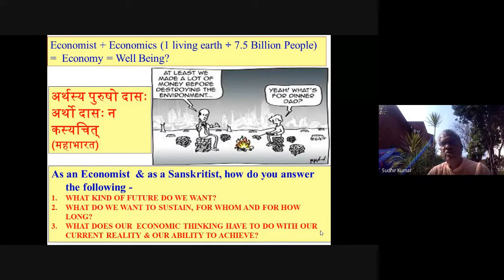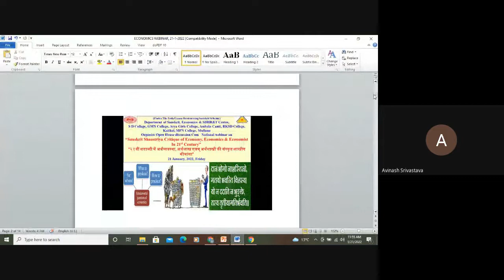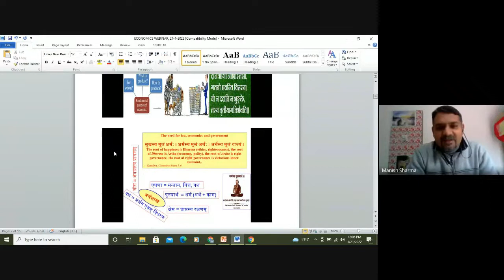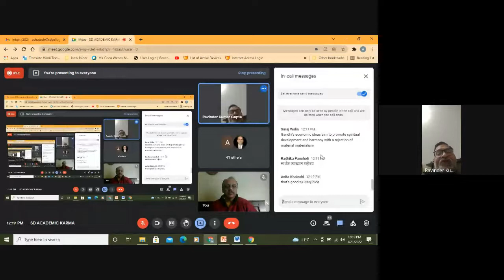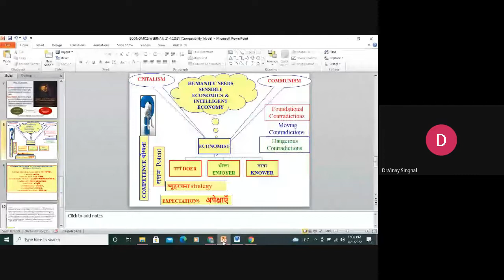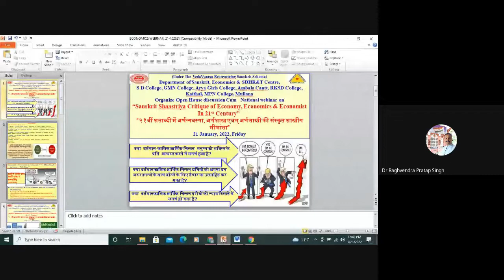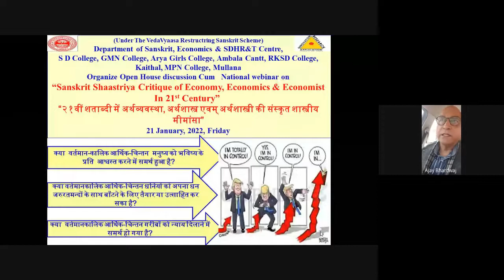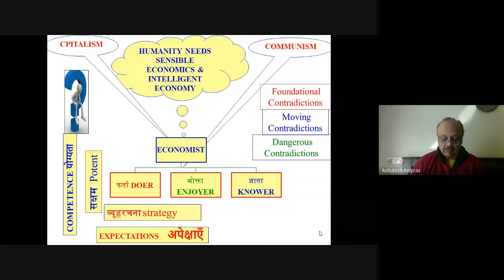“Sanskrit Shaastriya Critique of Economy, Economics & Economist in 21st Century" 21-1-2022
GIST OF THE ACADEMIC KARMA HELD TODAY (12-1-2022)
Under The VedaVyaasa Restructuring Sanskrit Scheme of Depts of Sanskrit & SDHDR&T Centre, S. D. College, GMN College, Arya Girls College, Ambala Cantt RKSD College, Kaithal, MPN College, Mulana jointly organized an online national webinar cum open house discussion on the topic- “Sanskrit Shaastriya Critique of Economy, Economics & Economist in 21st Century” “२१वीं शताब्दी में अर्थव्यवस्था, अर्थशास्त्र एवम् अर्थशास्त्री की संस्कृत शास्त्रीय मीमांसा” which was attended by 76 participants from different states. Dept of Sanskrit raised the following three main issues- (1.क्या  वर्तमान-कालिक आर्थिक-चिन्तन  मनुष्य को भविष्य के प्रति  आश्वस्त करने में समर्थ हुआ है?2. क्या वर्तमानकालिक आर्थिक-चिन्तन धनियों को अपना धन जरुरतमन्दों के साथ बाँटने के लिए तैयार या उत्साहित कर सका है? 3. क्या  वर्तमानकालिक आर्थिक-चिन्तन गरीबों को न्याय दिलाने में समर्थ हो गया है?)  through a PPT presentation & talked about the concept of “sensible economics” based on Sanskrit Shaastras as GDP based economic model designed and developed for 7.5 billion people of one living earth has been able to generate facilities & conveniences for people in unequal & unjust manner because of which wellbeing is not happening so it's high time to rethink about our traditional wisdom regarding economics of wellbeing. The patch works like sustainable economics, green economics, and environmental economics are no sureties or securities for safe, healthy human future on this one living planet called earth. It is because these reasons we need to look for an alternative economic thinking in terms of sensible economics an evaluate the Karma & Dharma of economists based on Sanskrit Shaastras. The results of intellect based economics is like - अन्धेनेव नीयमानः यथान्धः। So Its high time that we explore intelligence based economics rather than intellectual economics.. Prof (Dr.) Sudhir Kumar, coordinator of national winter school of “ArthaaYaama” at IIAS, Shimla gave a brilliant account of  Arthaayaama “ as how to decolonize the minds of the upcoming generation of young teachers and researchers and remind them of the holistic dharma- centric nature of all Indic knowledge systems. It aimed at reading the economic aspect of life - not economistically only - but through the integral vision of Sanatan Dharmi Indic knowledge system - so well envisioned as “ Arthaayaama “ ( a concept used by Pt Deen Dayal Upadhyaya ).  Prof Avinash K Shrivastav talked about issues from Buddhists perspective and empahasised on “Samayaka Economics”, Prof (Dr.) Manish sharma introduced the idea of Gandhian economics which is very relevant in 21st century and r R K Gupta elaborated the “LokaSamgrah Based economics” as described in BhagvadGitaa. It was followed by question answer session in which different issues were raised. Sh Ajay Bhardwaj, Senior journalist from Chandigarh, in his presidential remarks talked about the urgent need to change the discourse of main stream capitalist cum communist economy by ideas of Purushartha of Indian tradition and emphasised that all economists need to think and see economic issues from agrarian economic perspective and remoel the whole economic structure. Dr. Rajendra, Dr C K Jha, Dr Vinay Singhal, Ms Laoveleen Grover, Dr.  Chanchal Sharma, Dr Manmohan Sharma, Sh Narender, Dr. Anand Gurhye, Sh Anil Mittal & others shared their views in the discussion session. Webinar was concluded by vote of thanx proposed by dept of Sanskrit.
Regards
Ashutosh Angiras
Dr. Rajendra (Head, GMNC), Dr. C K Jha (Head, MPNC), Dr. Vinay Singhal (Head, RKSC),
Dr. Rajinder Singh,
Principal